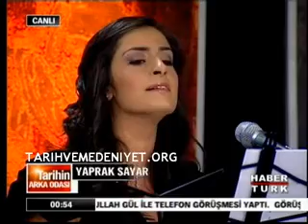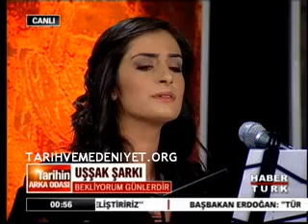Tarihin Arka Odası 18.10.2009 Kısım 12